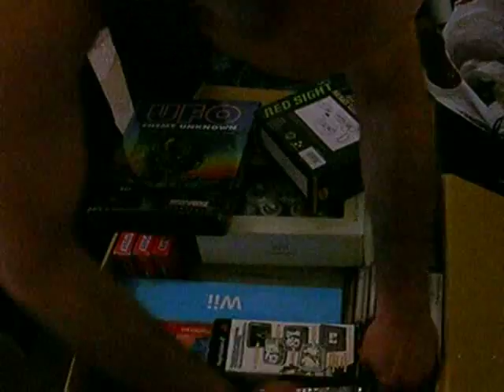Склад с приставками! Часть 1. 4GBX